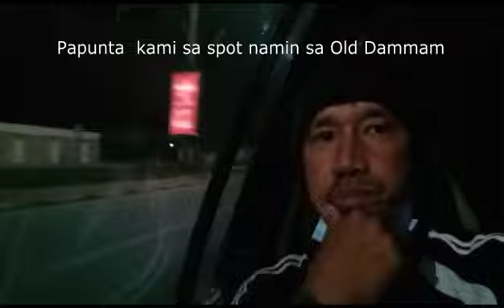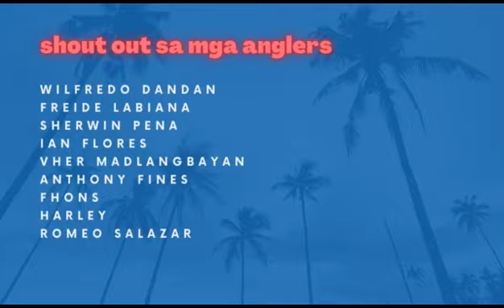Nakahuli kami nang malalaking Talakitok sa Old Dammam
Ang saya guys nakahuli kami nang tatlong talakitok..